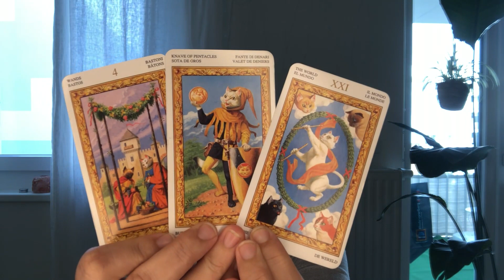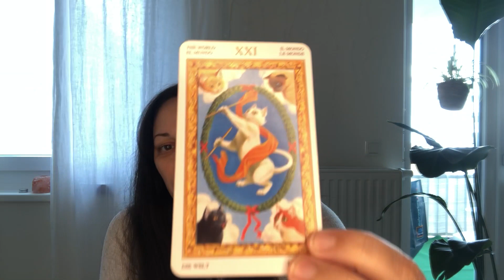26.3.22 TAROT 😊 GRUND ZUM FEIERN 😊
Deck: Tarot der weißen Katzen

Hinweis: Ich bin nicht (und war nie) suizidal, ich liebe mein Leben und ich bin nicht (und war nie) psychisch krank, beeinträchtigt oder auffällig.